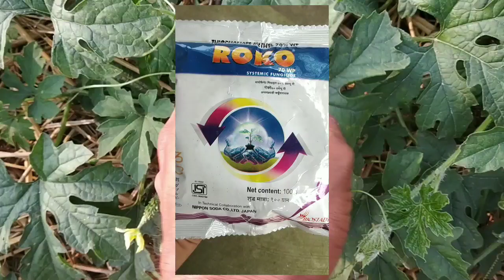গ্ৰীষ্মকালীন করলা প্রজেক্ট কেমন আছে ?? ধসা ও তার সমাধান